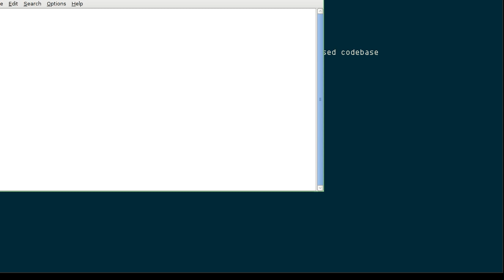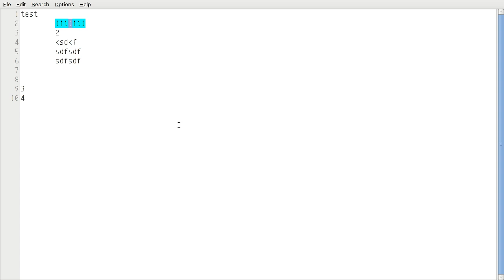Leafpad: small and simple text editor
Yes, I have a GUI text editor installed on my system even I use Vim, and I do use it probably once a month at most.

I can't recall the exact reason why I decided to find a GUI text editor and installed it, but I did intent to get a simplest one.

Leafpad [1] should be the simplest one. Yes, it does have print preview, and tab indentation features, and even line number. Which I didn't even remember it has those until I looked into it closer for making this video. Most of time, I just copy and paste things, and that's all I ask it does for me. Open and close, pew and poof in a minute. Job done.

It's been almost three years since last time I updated it, or it got an update.

Oh yeah, it even supports DnD (Drag-n-drop), codeset detection, and Undo/Redo.

Recorded with Leafpad 0.18.8.1

You: Wut no syntax highlighting?
Me: U gone mental?